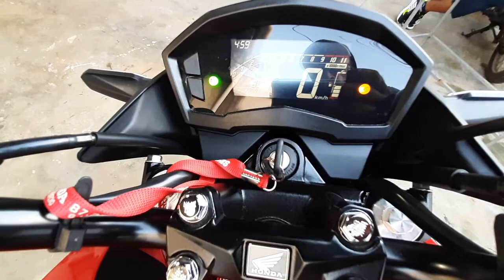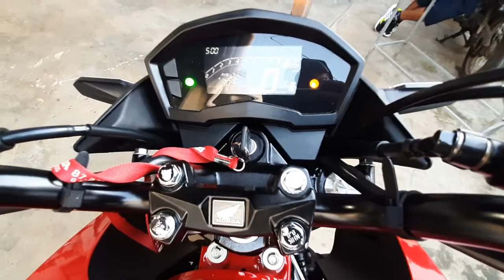CB TWISTER 2021 - PONTOS NEGATIVOS OPINIÃO DO DONO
NESSE VIDEO VOCÊS VÃO ACOMPANHAR MINHA OPINIÃO SOBRE A CB TWISTER .